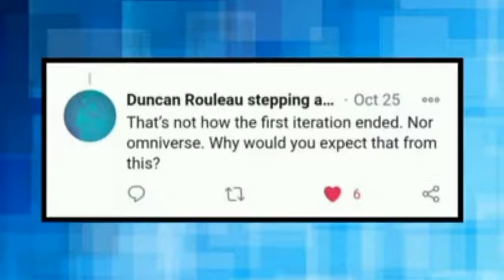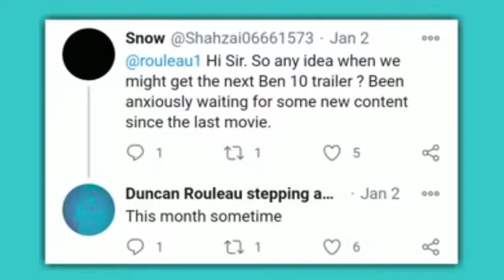BEN10 new series 2021 update, good news ,| fan 10k